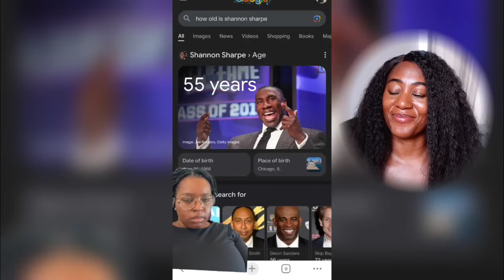People Coming Hard On Kirk Franklin Speaking On 50/50 Relationship - Must Watch